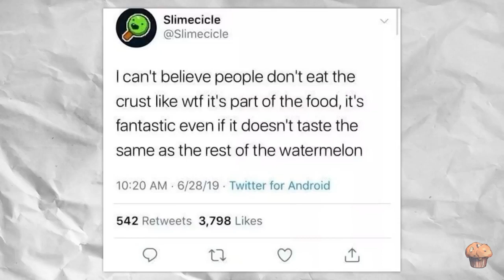why do I wanna make a "Stuff is Way" meme with Roleswap!Dream and OG!Dream SO BADLY!?-